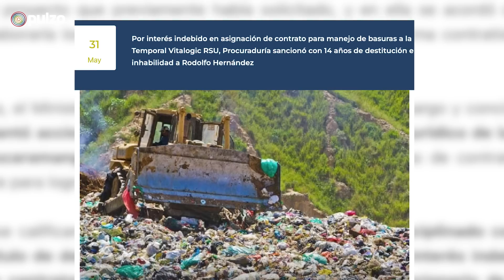Rodolfo Hernández, inhabilitado 14 años por la Procuraduría para ocupar cargos públicos | Pulzo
Este miércoles, durante la rendición de cuentas de la Procuraduría General de la Nación llevada a cabo en Bucaramanga, se dio a conocer la sanción de inhabilidad contra el exalcalde de esa ciudad.

De acuerdo con la entidad, Rodolfo Hernández no podrá ejercer cargos públicos durante 14 años por el caso conocido como ‘Vitalogic’, en el que habría participado para adjudicar un contrato de forma irregular.